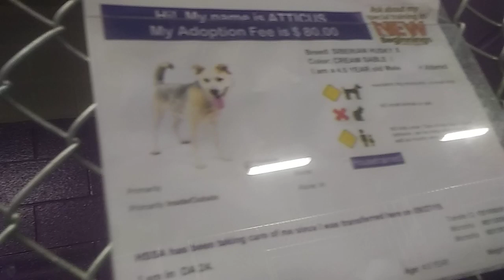Old film❤️Atticus 4y Pet Id 876671 kennel 24 Humane Society of Southern Arizona shelter❤️11-17-2019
from d72466fly in google photos